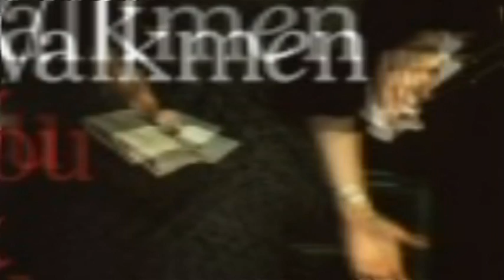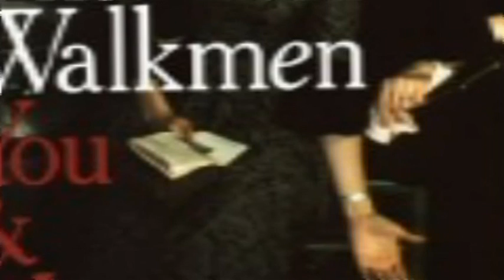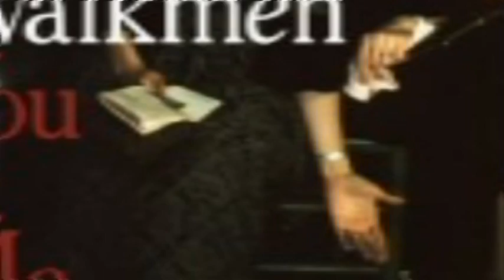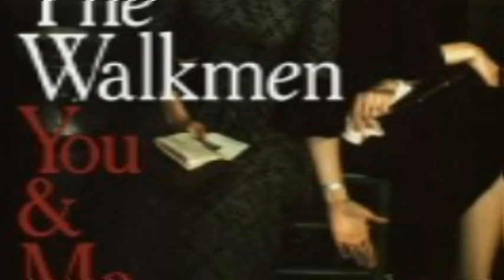The Walkmen--Red Moon-BREAKING BAD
full song
album version
red moon by the walkmen
from the album you & me
ALSO  from Breaking bad